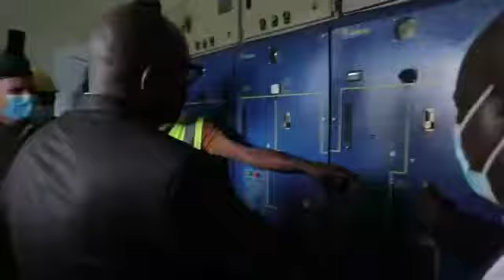*RÉTABLISSEMENT DE L' ÉLECTRICITÉ DU VIRUNGA ENERGY EN VILLE DE GOMA .*